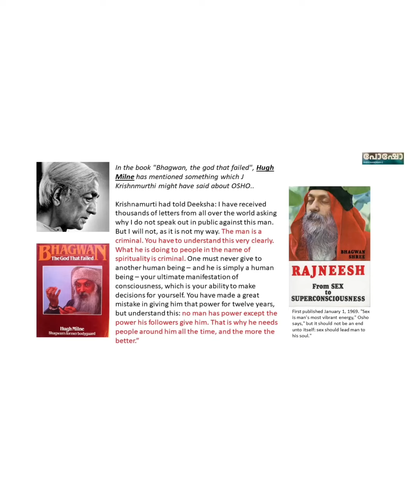The basis of spiritualism | Ravichandran C